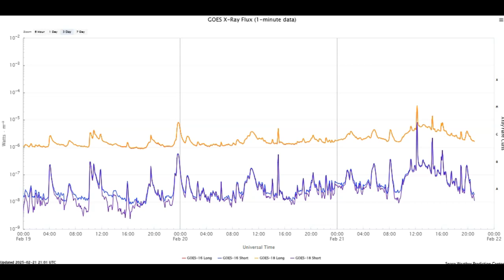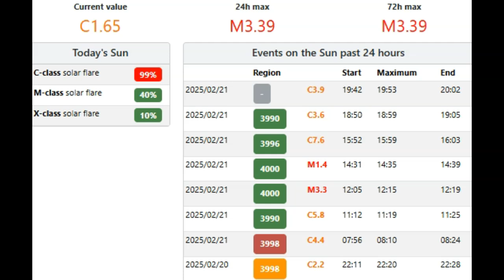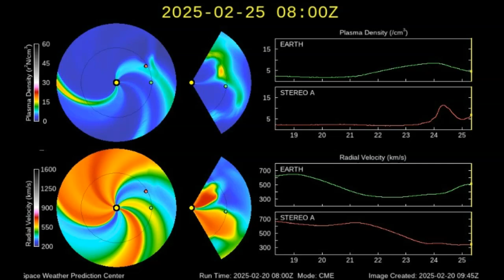Two M-Class Solar Flares Pop Off February 21st 2025!